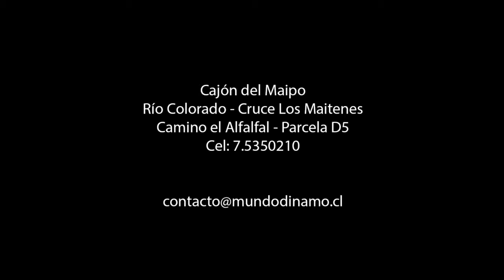DIEGO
Saltos en Bungy, MUNDO DINAMO
Cajón del Maipo
Río Colorado - Cruce Los Maitenes
Camino el Alfalfal - Parcela D5

Únete a nuestro sitio en facebook dónde podrás enterarte de PROMOCIONES Y CONCURSOS